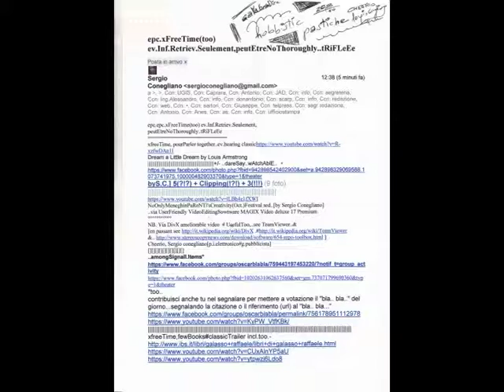August26,2014..n0kOmmentSimil(sometimes)EuroNews° [bySergioConegliano]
°Seulement..Calembour. For Truth, via for example GoogleMail#ScannerPrinterCanon#VideoEditingSw..pourparler..User
FriendlysimilMAGIX and using Facebook°(...)YouTube..a71en as me begin to unterstand why DigitalDivideGernasiùunNn prefer to be somewhat WebAddicted instead of 'lessReCent'MeDiaAa!!! Ps.
Semioccasionally Saying, on using BloggieSony 3D - via Settings - one may see Anaglyph 0n..or..Off [i.e.(banally)norMaLwAY]